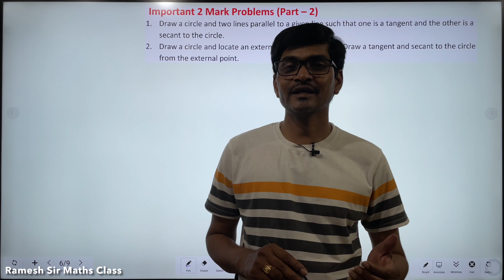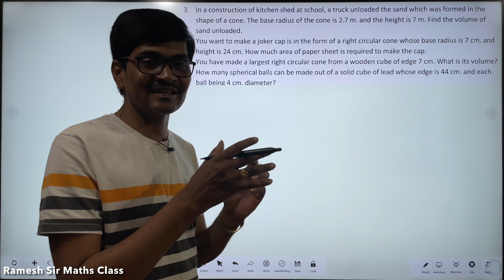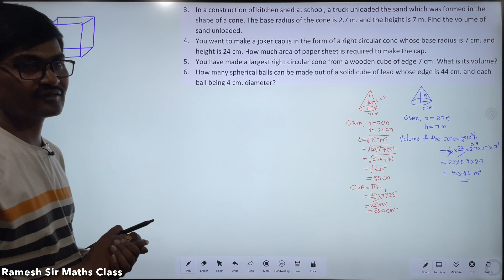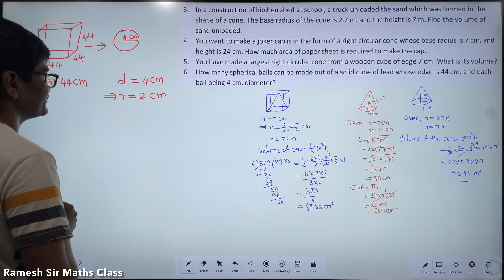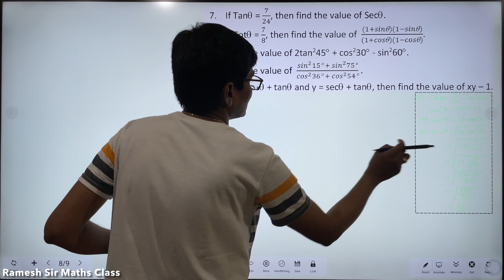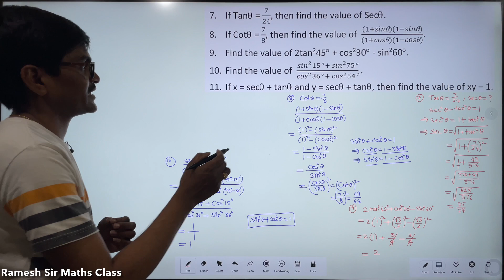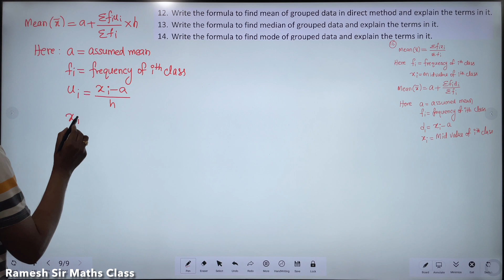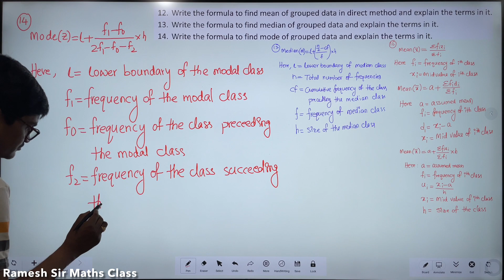10th Class Maths I Revision Series Part - 13 I Top 30 (P - 2) 2 Mark Problems I Based on Blue Print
10th Class Maths I Revision Series Part - 13 I Top 30 (Part -  2) 2 Mark Problems I Based on Blue Print & Academic Standards I Ramesh Sir Maths Class
Hi Everyone !
In this video I have explained top 30 (Part - 2) 2 mark questions in Tangents and Secants to a Circle, Mensuration, Trigonometry and Statistics along with most important concepts. These questions prepared according to Blue Print & academic standards which is released by ap bse. This video is so useful to the students who are going to attend 10th class public exams in both AP and TS. So watch the video till end and also share to your friends.
Also watching other videos as well